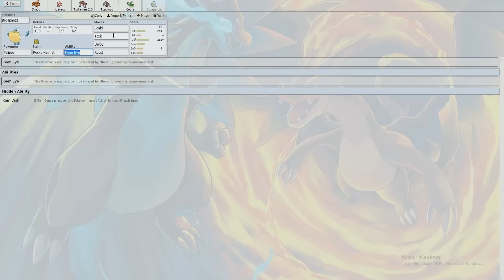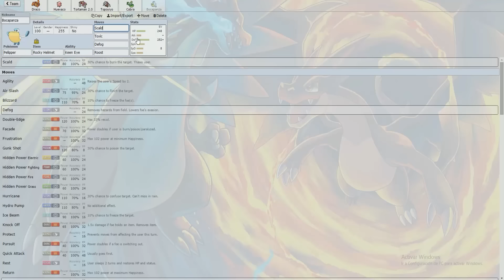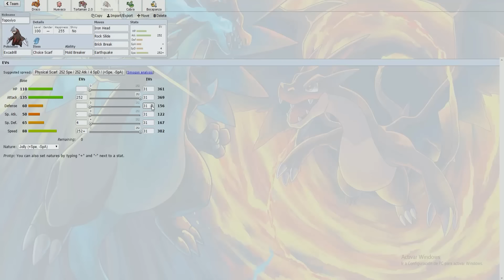Pokémon Showdown - Gameplay Español - Cambios definitivos Multi 3.14¿?¿?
Pues aquí estamos de nuevo con el multi 3.14 gente!!!
Vamos a ver si es el definitivo o seguimos cambiando cosas más adelante jeje
Pero de momento se va a quedar así!xD
A ver que os parece!

¿Te gustaría apoyarme?Si te gusta lo que hago y quieres ayudarme a seguir con mi trabajo, aquí puedes echarme una mano y serás bendecido por los dioses machacadores eternamente!xDDD Muchísimas gracias!!!